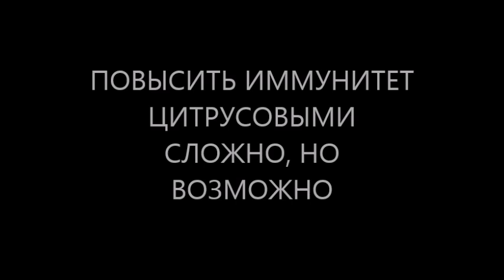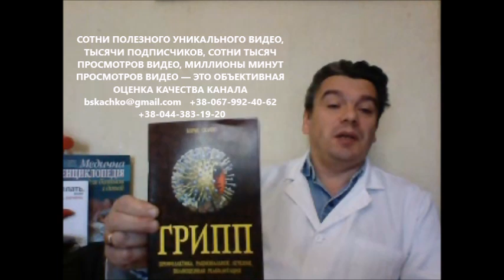как поднять-повысить иммунитет ребенку женщине детям взрослому человеку лимонами цитрусовыми?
как поднять или повысить иммунитет ребенку женщине детям взрослому человеку лимонами-цитрусовыми? Это невозможно! лимоны не повышают иммунитет! лимоны могут усилить осложнения при гриппе и простуде, ОРЗ или ОРВИ! Подробнее как правильно использовать цитрусовые и провести лечение гриппа, ОРЗ, ОРВИ - в новом видео на канале на канале YouTube доктора Скачко Бориса (Украина, Киев)
Вас интересует как поднять иммунитет или как повысить иммунитет? знаете как поднять иммунитет ребенку или как повысить иммунитет ребенку? или как поднять иммунитет женщине, как повысить иммунитет женщине? а может Вам хочется узнать как поднять иммунитет детям или как повысить иммунитет детям, как поднять иммунитет взрослому человеку или как повысить иммунитет взрослому человеку? знаете как поднять иммунитет лимонами, как повысить иммунитет цитрусовыми?

иными словами если Вас интересует как поднять иммунитет или как повысить иммунитет? либо Вы не знаете как поднять иммунитет ребенку или как повысить иммунитет ребенку? или хотите узнать как поднять иммунитет женщине, как повысить иммунитет женщине? а может Вам в большей мере хочется узнать как поднять иммунитет детям или как повысить иммунитет детям, либо как поднять иммунитет взрослому человеку или как повысить иммунитет взрослому человеку? Вы еще не знаете как поднять иммунитет лимонами или как повысить иммунитет цитрусовыми?

как поднять или повысить иммунитет ребенку женщине детям взрослому человеку лимонами-цитрусовыми? Это невозможно! лимоны улучшают обмен веществ, но не повышают иммунитет! лимоны в большом количестве могут усилить осложнения при гриппе и простуде, ОРЗ или ОРВИ! Подробнее как правильно использовать цитрусовые и лимоны и провести лечение гриппа, ОРЗ, ОРВИ - в новом видео доктора Скачко Бориса (Украина, Киев) на канале YouTube